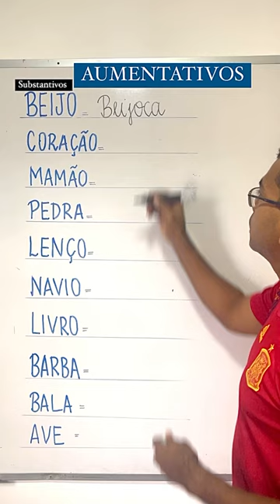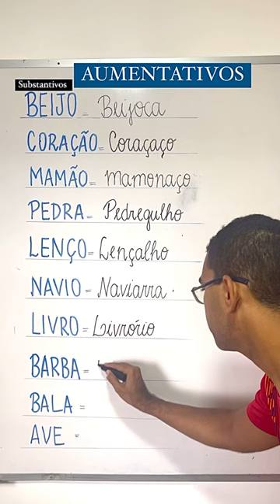Aumentativos de substantivos